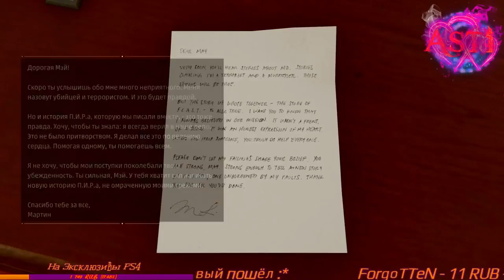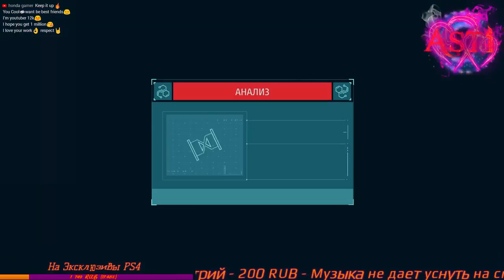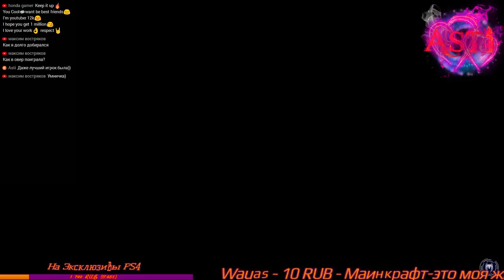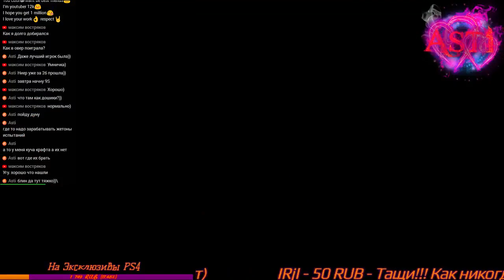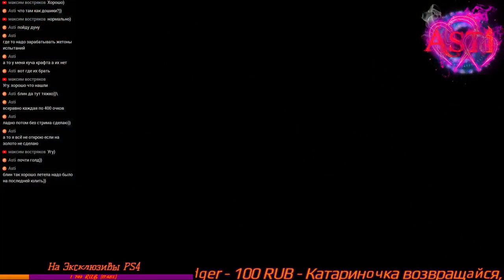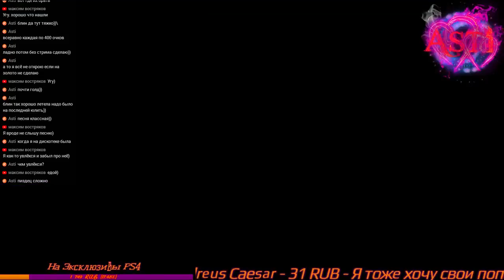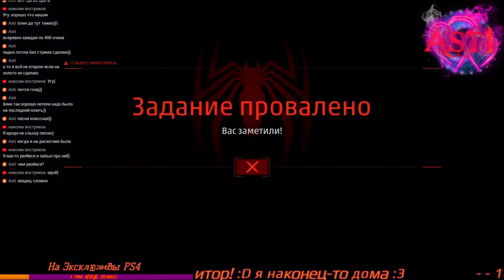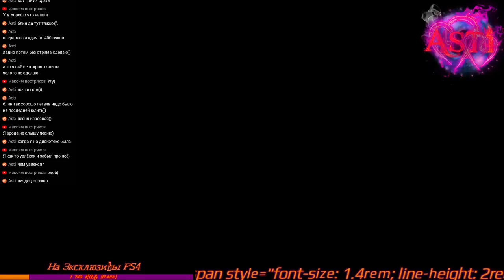Marvel's Spider Man #6 (PS4 PRO)